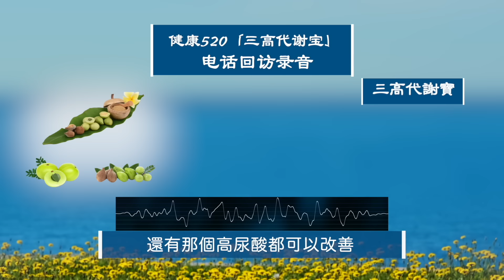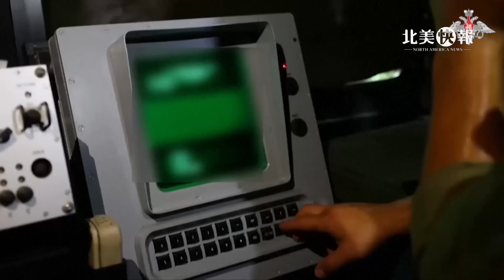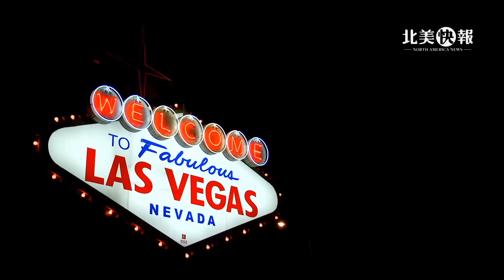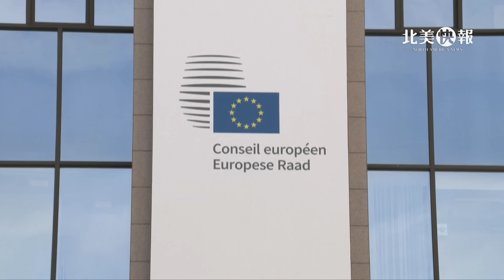俄伊簽署戰略條約會效仿北韓出兵？金正恩下令為佔領南韓備戰；2川賀美中政策大比拼 台灣醫生：保護費是用錢買保險划算 主播：林詩明【希望之聲粵語頻道-北美快報】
俄羅斯 外交部長拉夫羅夫表示， 俄羅斯與伊朗很快簽署「全面戰略夥伴關系條約」，其中包括雙方在國防領域的密切合作。外界觀察是否 伊朗 也會效仿北韓出兵俄烏戰場。除此之外，近日金正恩佈置方針 似乎為北韓佔領南韓做准備。

Source: Reuters

內容介紹：
02:32 俄伊簽署戰略條約會效仿朝鮮出兵？金正恩下令為佔領韓國備戰
09:08 川哈美中政策大比拼 台灣醫生：保護費是用錢買保險合算
13:54 川普與哈里斯最後沖刺！今赴威州密爾沃基對決
16:40 五眼聯盟或建絕密雲端 歐盟考慮建自己的情報系統